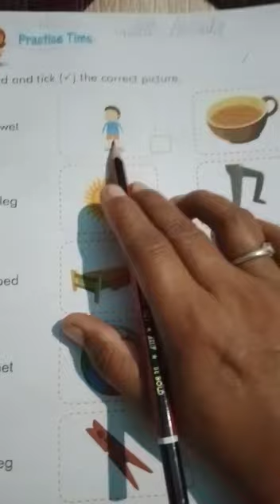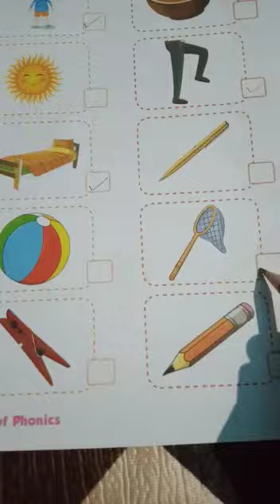Class Pre Prep English Activity Sheet Video